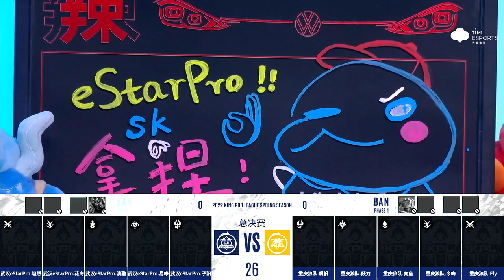【KPL春季賽總決賽】5月8日 武漢eStarPro vs 重慶狼隊 第一局